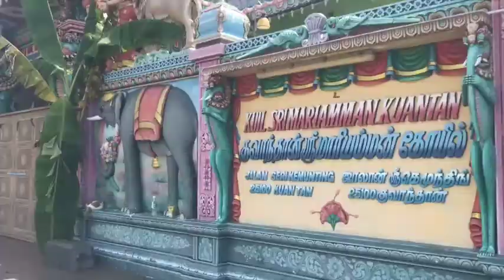Malaysia - September 2017